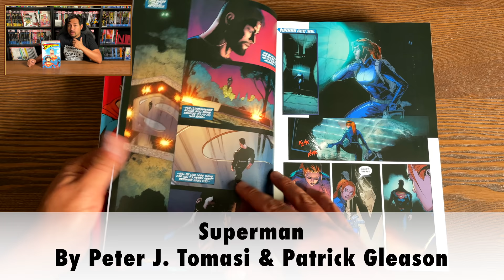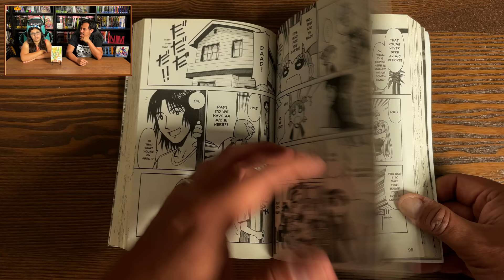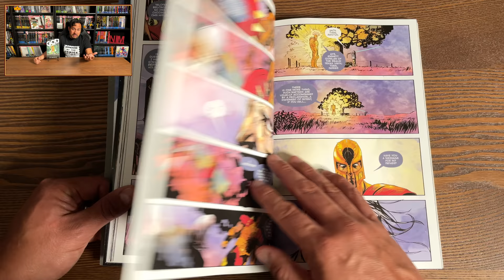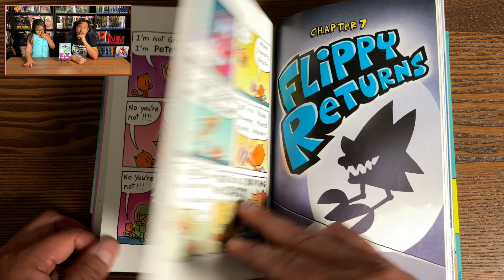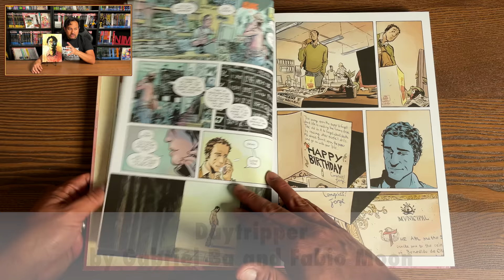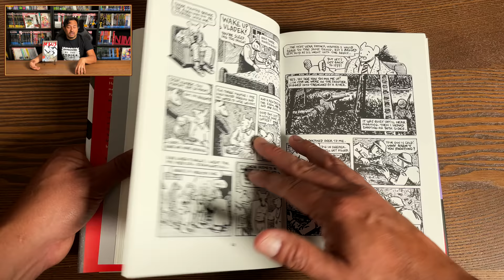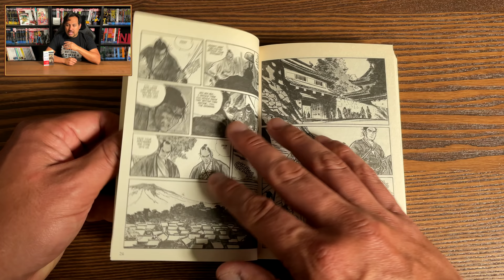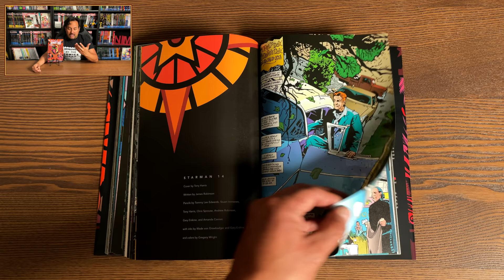Top 10 Best Father Stories in Graphic Novels!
Today the Junior Mints join the Uncanny Omar to talk about their favorite Fathers in graphic novels.  What would you add to the list?  Leave those comments down below!